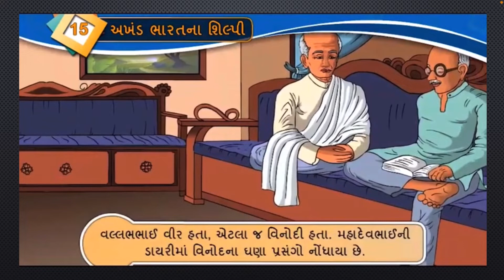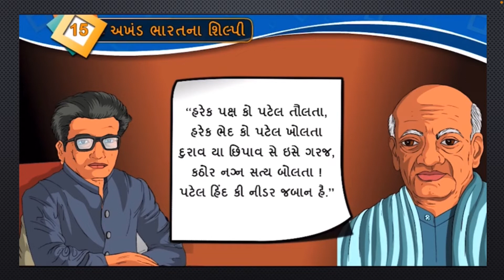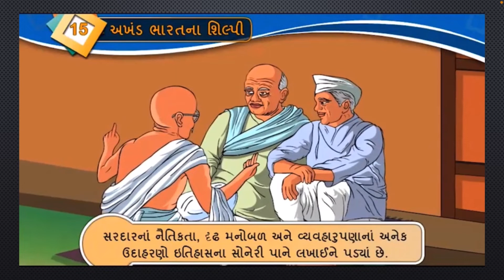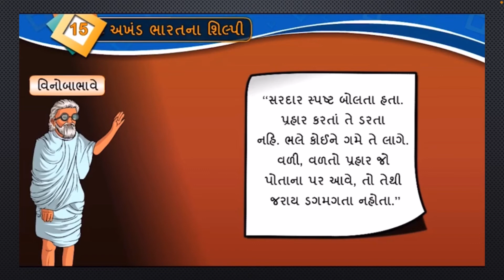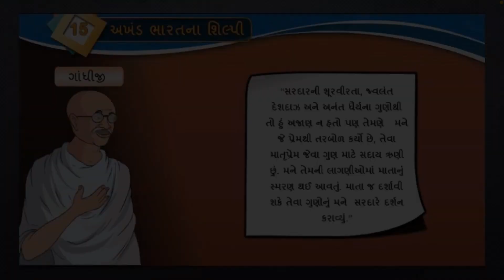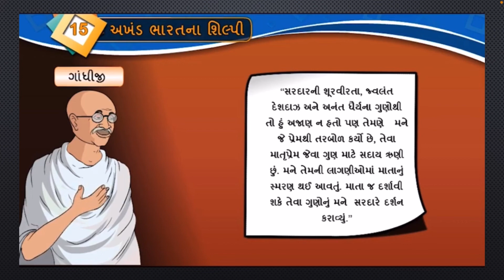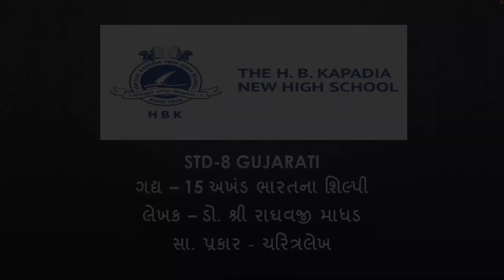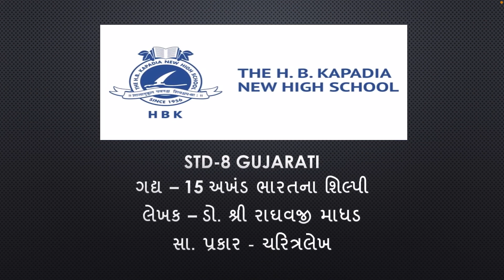STD 8 | GUJARATI | ગદ્ય-15 અખંડ ભારતના શિલ્પી | SESSION-4 | PART-2